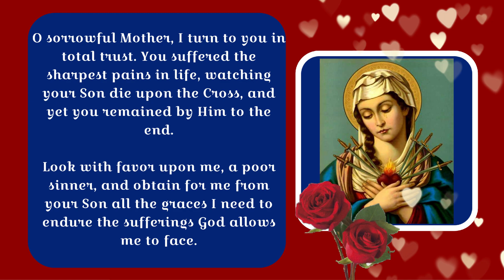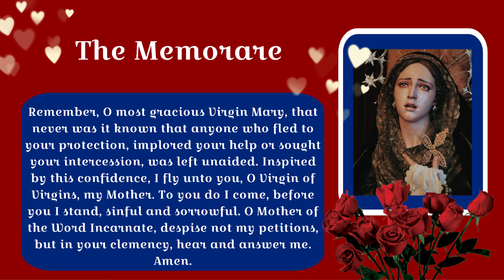Our Lady of Sorrows Novena Day 4